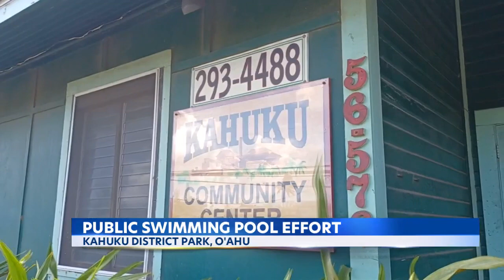Oahu's North Shore communities push for Kahuku pool, rec center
A 20-year push to get a public pool in Kahuku may finally be moving forward. It's an issue that's gained attention lately, after dozens of residents alerted Honolulu Mayor Rick Blangiardi to the issue at his town hall in Laie in April.